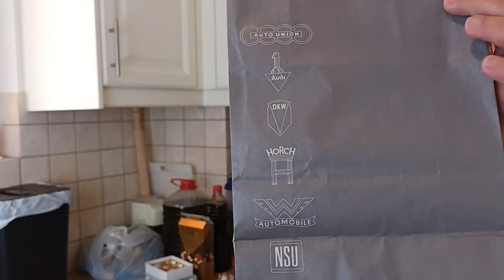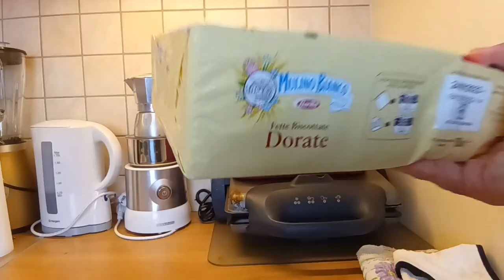Daily routine-Daily motivation | Καθημερινότητα |Thalia Home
🎈Hello my friends, a new video with everything!! I went to the center, outdoor market, supermarket haul, we cook food, plant and decorate our balcony with flowers and herbs for Spring
🎈Γειά σας φίλοι μου, ένα νέο βιντεάκι με απ΄όλα!! Πήγα στο κέντρο, λαική, supermarket haul, μαγειρεύουμε φαγάκι, φυτεύουμε και διακοσμούμε το μπαλκόνι μας με λουλούδια και μυρωδικά για την Άνοιξη

Daily Routine| Coffee under the Acropolis | Γυρνοβολαω ολημερίς/Thalia Home

Morning Routine |Supermarket Haul-Cleaning Motivation-homemade food| Πρωινή Ρουτίνα